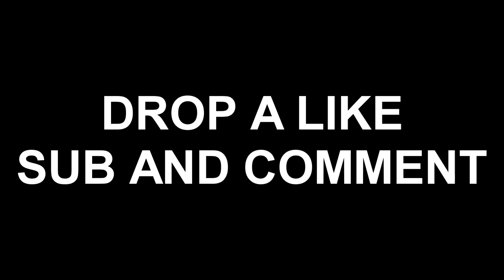4v4 SnD Against a 40-1 team !!!